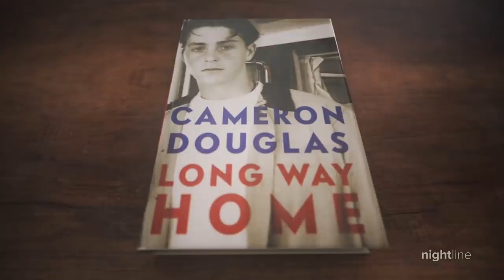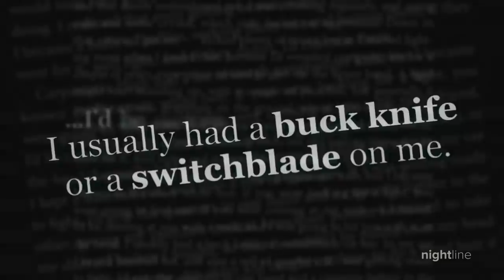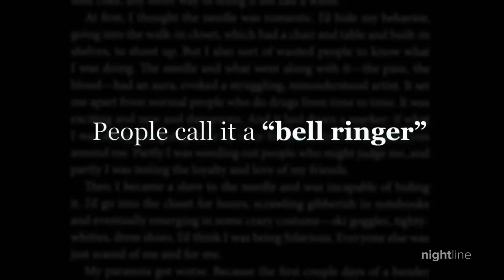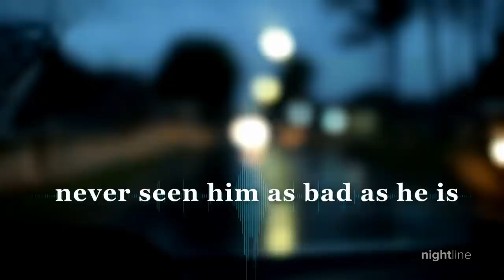Cameron Douglas on the profound impact his severe drug use had on his family | Nightline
Doulgas told ABC News’ Diane Sawyer that he was “probably pretty close” to dying at the peak of his drug use and his Oscar-winning father Michael Douglas describes the moment he almost gave up hope.